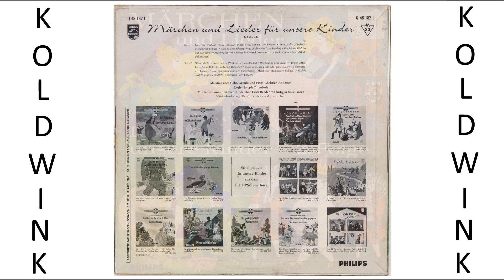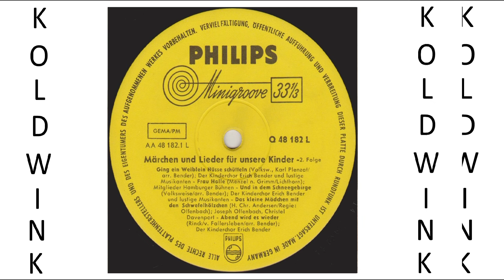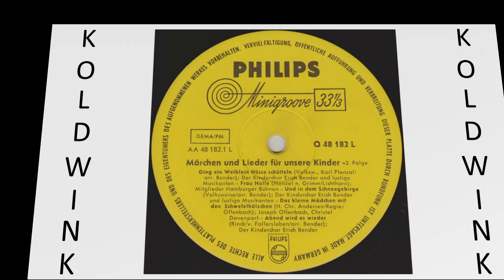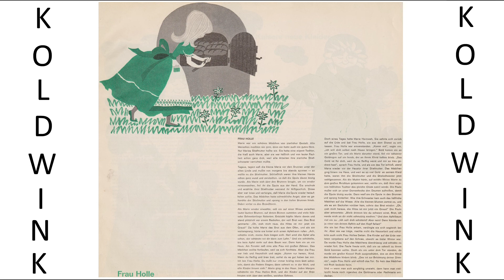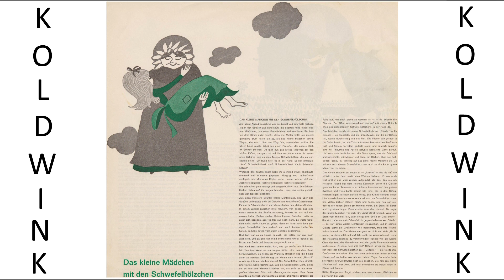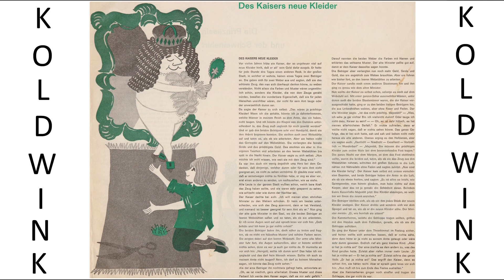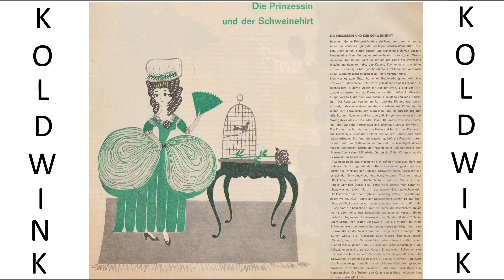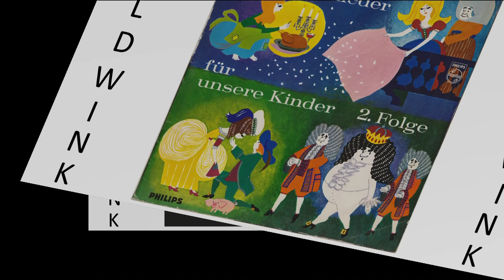FRAU HOLLE - DES KAISERS NEUE KLEIDER - DIE PRINZESSIN UND DER SCHWEINEHIRT - GRIMM, ANDERSEN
Märchen und Lieder für unsere Kinder, 2. Folge - Märchen nach Gebr. Grimm und Hans-Christian Andersen (Juli 1963) (Philips)
Mitwirkende:
- Mitglieder Hamburger Bühnen
- Joseph Offenbach
- Christel Davenport
- Benno Gellenbeck
- Rudolf Dobersch
Regie:
- Joseph Offenbach
Märchenbearbeitung:
- Dr. G. Lichthorn
- Joseph Offenbach

Frau Holle ist ein Märchen (ATU 480). Es steht in den Kinder- und Hausmärchen der Brüder Grimm an Stelle 24 (KHM 24). Das Märchen gehört nach Aarne und Thompson zu Märchentyp 480D: Geschichten von artigen und unartigen Mädchen. In das Märchen wurde die Sagengestalt Perchta (Frau Holle) eingearbeitet. Eine frühere Fassung hieß Murmelthier.

Inhalt:
Eine Witwe mag ihre hässliche, faule Tochter und nicht die schöne, fleißige Stieftochter. Die muss am Brunnen sitzen und spinnen bis ihre Finger blutig sind, während die andere nichts tuend zu Hause sitzt. Beim Säubern fällt ihr die blutige Spule in den Brunnen hinein. Die Stiefmutter will, dass sie sie wieder holt, sie springt in den Brunnen und erwacht auf einer Wiese wieder. Dort kommt sie der Bitte, gebackenes Brot aus dem Ofen zu holen und Äpfel vom Baum zu schütteln, nach. Sie dient der alten Frau Holle mit den großen Zähnen, schüttelt ihr fleißig das Bett, dann schneit es in der Welt. Schließlich will sie heim, Frau Holle führt sie durch ein Tor, wobei Gold auf sie fällt, und gibt ihr auch die Spule wieder. Die Witwe schickt ihre Tochter auch hin, doch die ist faul, denn sie hat nie gelernt, Arbeiten zu verrichten. Daher kommt sie weder den Bitten des Brotes, der Äpfel und auch nicht denen der Frau Holle nach. Zum Abschied fällt Pech auf sie, das nicht abgeht.

Das kleine Mädchen mit den Schwefelhölzern (dänisch: Den lille Pige med Svovlstikkerne) zählt zu den bekanntesten Kunstmärchen von Hans Christian Andersen. Er hat es im Jahre 1845 während eines neuntägigen Aufenthalts auf dem Schloss Gravenstein an der Flensburger Förde geschrieben. Es ist die tragische Geschichte eines kleinen Mädchens, das frierend auf der Straße Schwefelhölzchen verkauft und dabei in den Tod gleitet. In der späteren Rezeption wurde die Erzählung oft als sentimentales Rührstück verkitscht; strenggenommen handelt es sich aber um geschickt verpackte scharfe Sozialkritik.

Handlung:
Ein kleines Mädchen sitzt am Silvesterabend auf der Straße, um seine Schwefelhölzchen zu verkaufen. Es ist dürftig gekleidet und friert; die mit ihren Feiertagsbesorgungen beschäftigten Bürger übersehen das Kind und seine Bettelwaren. Ohne etwas verdient zu haben, wagt sich das Mädchen jedoch nicht nach Hause und harrt frierend zwischen zwei Stadthäusern aus.

Des Kaisers neue Kleider (dänisch „Keiserens nye Klæder“) ist ein bekanntes Kunstmärchen des dänischen Schriftstellers Hans Christian Andersen. Es erschien am 7. April 1837 in einer Ausgabe der Reihe „Märchen, für Kinder erzählt“ (dänisch „Eventyr fortalte for Børn“).

Notizen Andersens in seinem Tagebuch verweisen auf eine Inspiration aus der Novellensammlung von Karl Eduard von Bülow. Dieser hat bei diesem Märchen eine Geschichte („Siebente Geschichte: Was einem Könige mit drei Schälken begegnet“) der spanischen Sammlung von Don Juan Manuel übersetzt, die 1337 im Buch „El Conde Lucanor“ („Der Graf von Lucanor'') erschien und die Täuschung des Königs und seines Hofstaats in einem maurischen Ambiente ansiedelt.

Der Schweinehirt (Dänisch: Svinedrengen) ist ein Kunstmärchen von Hans Christian Andersen. Es entstand etwa 1841 und war 1844 Teil der Märchensammlung Nye Eventyr (dänisch, zu deutsch „Neue Märchen“).

Ein Schweinehirt lebte am unteren Rande der dörflichen Gesellschaft.

Inhalt:
Ein armer Prinz hat ein kleines Königreich. Er sucht eine Prinzessin, die er heiraten kann. Am Grab seines Vaters wächst ein Rosenstrauch, der jedes fünfte Jahr eine einzige Blüte hervorbringt, die so gut duftet, dass man seinen Kummer vergisst. Zudem besitzt er eine Nachtigall, die wunderschön singen kann. Diese beiden Kostbarkeiten schickt er einer Prinzessin in silbernen Behältern zu. Die Prinzessin freut sich, weil sie annimmt, dass es sich dabei um kunstvoll gefertigtes Spielzeug handelt. Als sie aber merkt, dass Rosenstrauch und Nachtigall echt sind, ist sie enttäuscht und will den Prinzen nicht sehen.